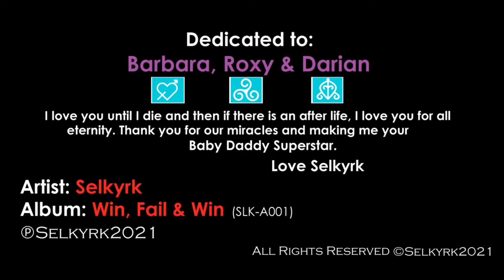Selkyrk - Win, Fail & Win (Full Album 2021 New Music)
Artist: Selkyrk
Album: Win, Fail & Win (Catalog# SLK-A001)

I might have to mix volumes again. But for now... thanks for listening.

I uploaded my album for the 95% of music users who stream for free, BUT if you want to support the cause. Buy me on iTunes today.

1. Baby Daddy Superstar (0:00)
CA-QDN-21-00001

2. Caligula (4:35)
CA-QDN-21-00002

3. WIN, FAIL & WIN (7:54)
CA-QDN-21-00003

4. Be My Girl, I'll Be Your Party Monster (12:09)
CA-QDN-21-00004

5. She Puts The Emo In Demon (17:01)
CA-QDN-21-00005

6. Swimming With Sharks (21:32)
CA-QDN-21-00006

7. Fuck Me Touch Me Kiss Me Love Me (24:50)
CA-QDN-21-00007

8. Esoteric (29:20)
CA-QDN-21-00008

9. Hell Hot (33:18)
CA-QDN-21-00009

10. Uppers & Downers (36:41)
CA-QDN-21-00010

11. Bala's Ballroom  (40:43)
CA-QDN-21-00011

12. Lucky Penny  (44:30)
CA-QDN-21-00012

13. San Fernando Valley (48:10)
CA-QDN-21-00013

14. Amazon River (52:53)
CA-QDN-21-00014

15. Selkatraz (55:40)
CA-QDN-21-00015

Recorded at Selkyrk Studios in Selkirk Manitoba Canada.

Dedicated to: Barbara, Roxy & Darian, you're my baby mama superstars. I love you forever.

Darren Leach (Gemini), known professionally as Selkyrk , is a Canadian pop singer, rapper, instrumentalist, songwriter, actor, director and record producer. Credited as the real Baby Daddy Superstar, he is considered one of the greatest Canadian musicians made in Manitoba.

"I'm here to make music, I'm not here to make friends." - Selkyrk

Youtube Pre Release: Published January 27th 2021. 95% of people stream their music for FREE online, so this upload goes out the 95% of music fans all over the world. To the 5% that still buy their music.

Or buy me at the Apple iTunes link I posted above.

Note:

10% of ANY revenue generated by the Album Win, Fail & Win will be donated

And then,
45% to my baby mothers. Love you sexy ladies.

45% to Selkyrk.

(I'll be happy if I make $100, but lets hope I make $10,000,000 so I can donate $1,000,000 and too, I can make my baby mothers set for life. It is my first year goal to make $1,000 from this album.)

Please share and push that like button. This album is chapter 1 and I'll see you on chapter 2, I'm already in the middle of Album #2. It's for the music baby!

Selkyrk is a musical artist & entertainment company.
Sole proprietor: Darren Leach.